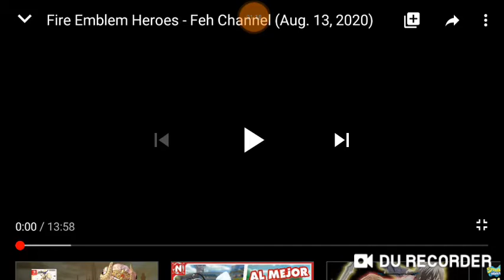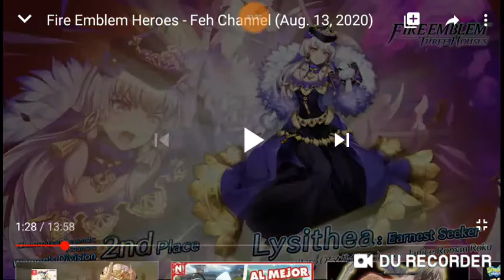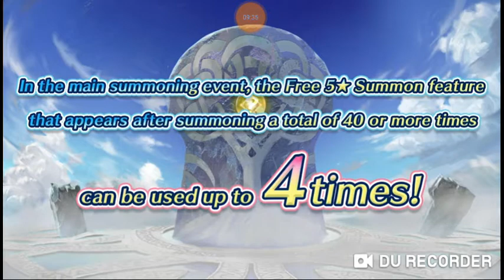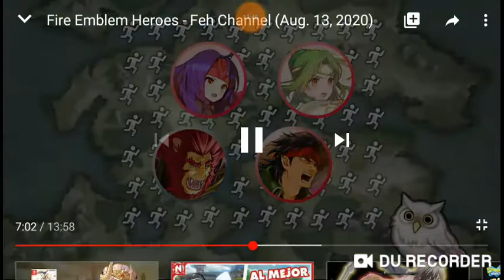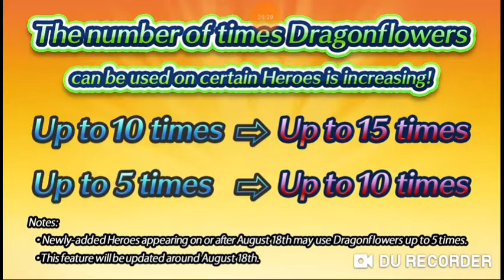feh reaction con cambio brutales y personaje no a la altura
Que hubo que tal esta yo soy train sea bienvenido a un nuevo video para mi canal ho tenemos un nuevo feh channel el segundo de mes con mucho cambio Adios Ivs mas dracoflore para primer año y segundo año arreglo para unidades quedaron olvidada en eso año y a su vez lo no menos importante un nuevo modo de juego Claro CLY 4 que bueno para alguno esto paso a segundo plano